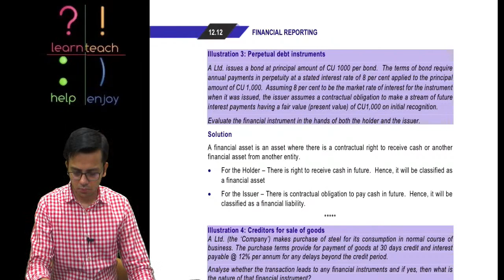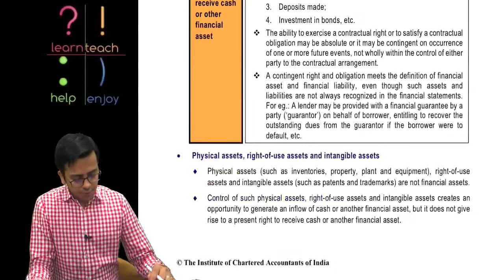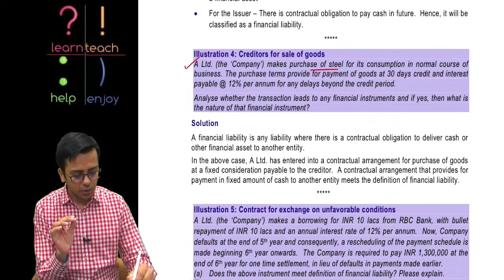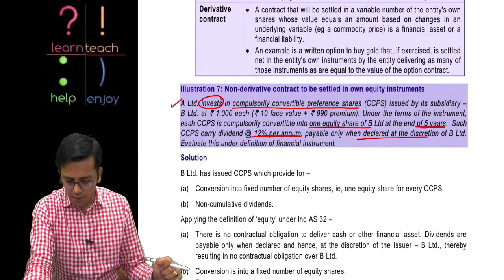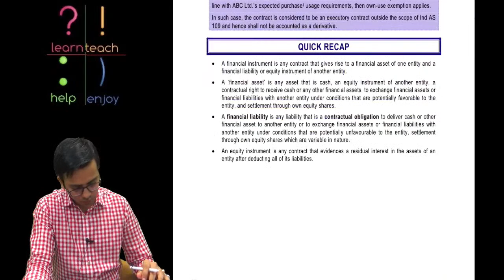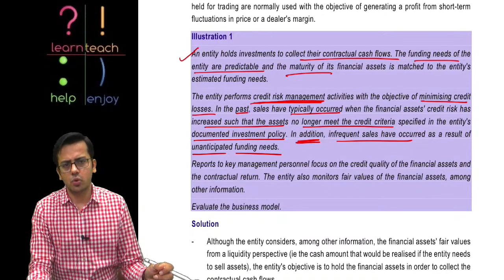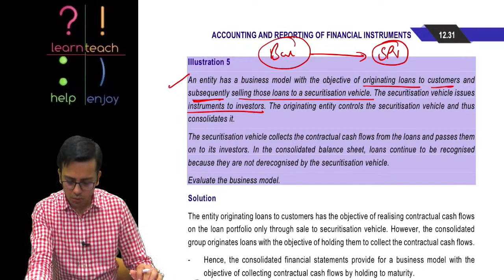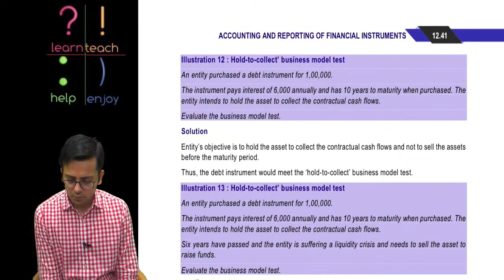FR BOOSTER | Lecture 2 | Financial Instruments | ICAI Module | CA. Sumit Sarda